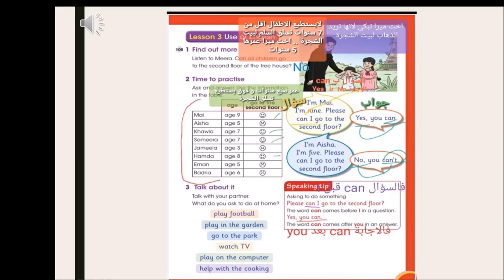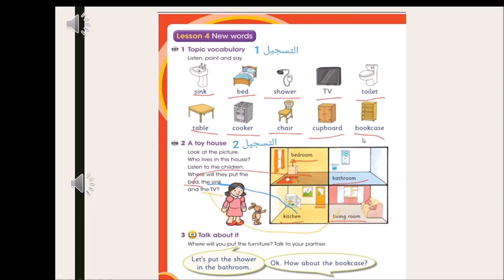grade 3 unit 8 lessons 3-4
قناة English 📘✏️Grade 3 (Um Osama❣️
للصف الثالث عل تليجرام